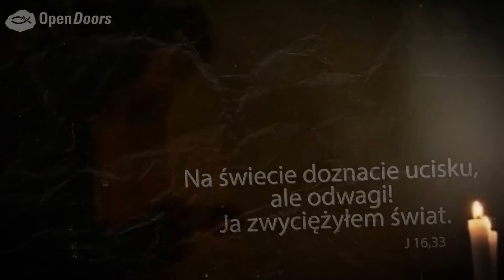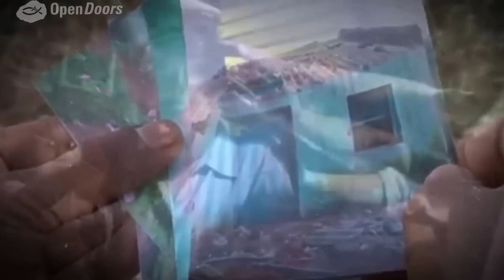Piosenka "Modlitwy szept" w wykonaniu Karoliny Tuz.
Piosenka została stworzona specjalnie z myślą o Międzynarodowym Dniu Modlitwy za Prześladowany Kościół 2013. Muzyka i wykonanie- Karolina Tuz, słowa- Donata Maliszak, gitara - Tomasz Karmiński, realizacja i miks - Marcin Samarzewski, obróbka graficzna- Michał Rosiński. Zachęcamy wszystkich do modlitwy za prześladowanych chrześcijan!